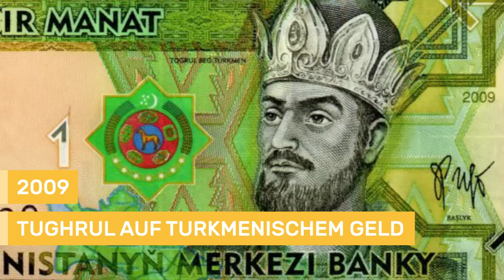Islam: Das Goldene Zeitalter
Der Islam besteht seit über 1300 Jahren. Er wird im 7. Jahrhundert durch Mohammed begründet und breitet sich in der folgenden Zeit über den arabischen Raum bis in andere Teile Asiens und nach Europa aus.
Es bildet sich eine arabisch-islamische Kultur. Geprägt von Wissenschaft und Kunst, die der christlichen Kultur ihrer Zeit um einiges voraus ist.
In diesem Video schaut sich Mirko die Hochzeit der arabisch-islamischen Kultur einmal genauer an. Welche Teilreiche gibt es und wer herrscht über sie? Der Blick richtet sich auch auf große Wissenschaftler wie Ibn Sina, der ein bis in die Neuzeit gültiges Standardwerk der Medizin schreibt. Auch Feldherren wie Sultan Saladin spielen eine Rolle, der im Kreuzzug gegen Richard Löwenherz kämpft.

Kapitel:
00:00 Intro
00:27 Die Frühzeit des Islam
02:18 Blütezeit von Kunst und Wissenschaft
04:28 Krieg gegen Byzanz
04:55 Der Islam in Spanien
07:30 Die Turkvölker
08:45 Das Ende

Franco Cardini, Europa und der Islam, 2000.
Gudrun Krämer, Geschichte des Islam, 2005.
Hans Küng, Islam, 2019.
Dietmar Pieper / Rainer Traub (Hg.), Der Islam, 2011.

Eine Produktion der objektiv media GmbH für Terra X und funk:
Moderation: Mirko Drotschmann
Autor: Matthias Schöberl
Producerin: Daniela Ssymank
Redaktion (OM): Tilo Bernhardt, Inga Haupt
Motion Design: Rainer Düring
Schnitt: Christian Wischnewski

ZDF: Kai Jostmeier, Johanna Kaack